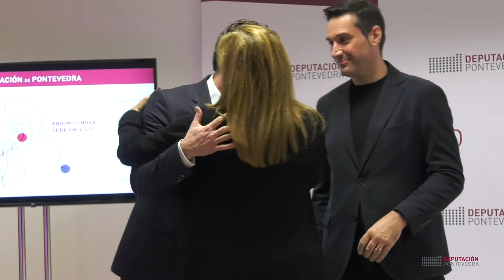Sesión vermú na sede de Vigo cunha degustación de produtos Rías Baixas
O pasado venres 7 de febreiro tivo lugar unha sesión vermú á que foron convidados colectivos do Casco Vello de Vigo, coa posta en valor dos nosos produtos nunha degustación elaborada polo CIFP Manuel Antonio.